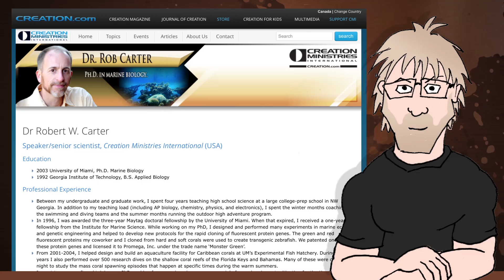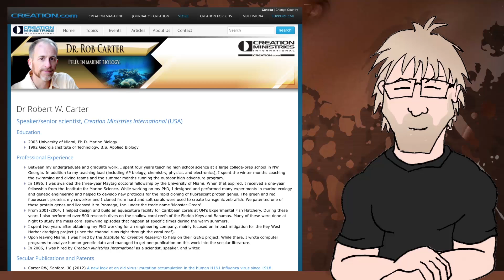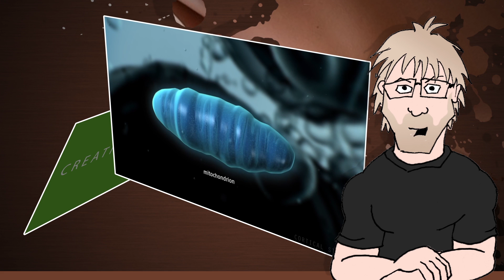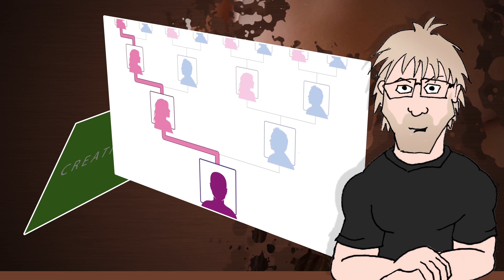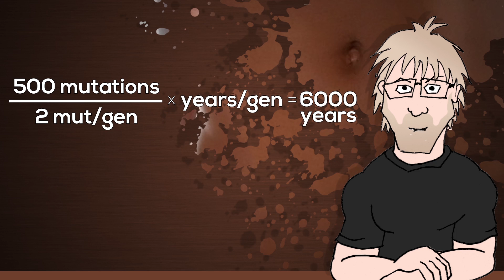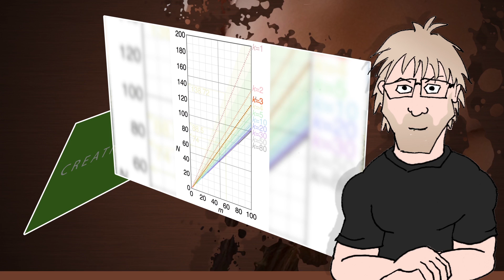Creation Today Claims - y-Chromosomal Adam and Mitochondrial Eve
Eric Hovind's Creation Today delves into the science of our common ancestors -- the so-called Adam and Eve -- as traced back through our y-chromosomes and our mitochondrial DNA. Dr. Robert Carter guests to give us an estimate of when they lived... does it line up with the young-earth Biblical creation narrative?

Using gene sequencing, one can begin to trace backwards to common male ancestors of populations and back far enough to an individual known as the “Y-chromosomal most recent common ancestor”. This individual is also informally called “Y-chromosomal Adam”, invoking the idea of the character Adam from the Bible, but that colloquialism leads to some unfortunate misconceptions.

An interesting feature of mitochondria is that is has its own DNA, which is entirely separate from the DNA in the nucleus of cell. While that nuclear DNA is a combination of the mother and father, the mitochondrial DNA comes exclusively from the mother. Since there is no blending of mitochondrial DNA, any variations from mother to child can come from only one source – genetic mutations. As such, it’s possible to track the matrilineal most common ancestor. Just like Y- chromosomal Adam, mitochondrial Eve would be the most recent common female ancestor, and would have been one of a larger population.